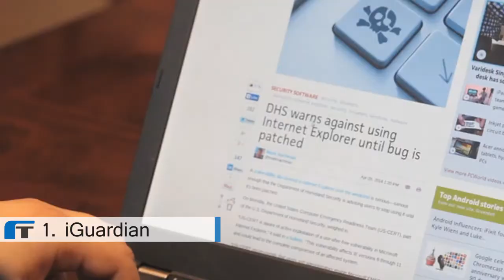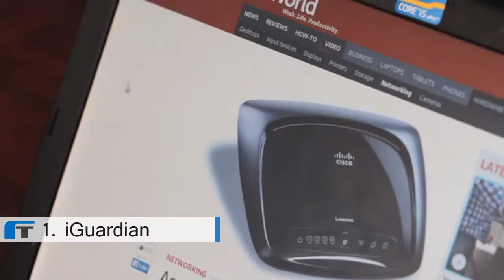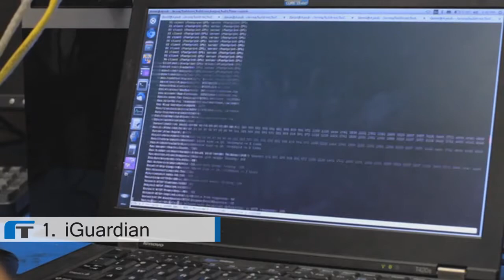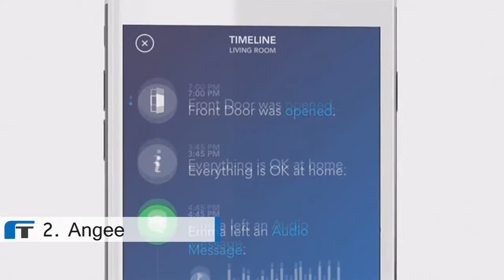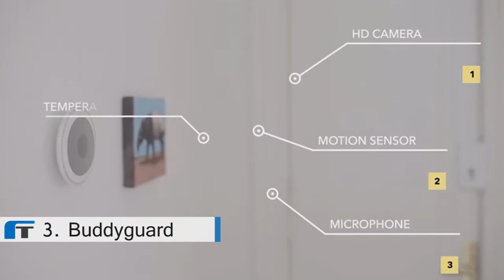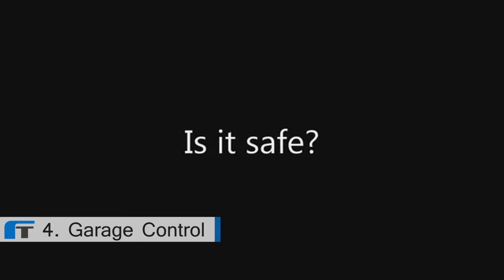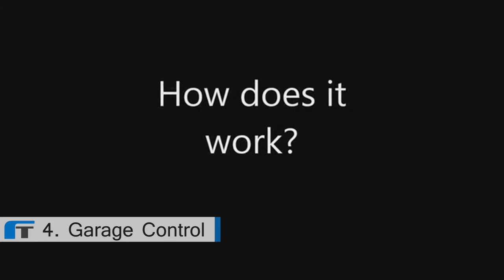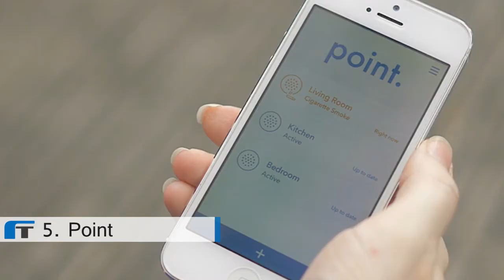5 Advanced Home Security Systems Compatible With Smartphones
💗 Home security/automation systems

futuristic gadgets every week.